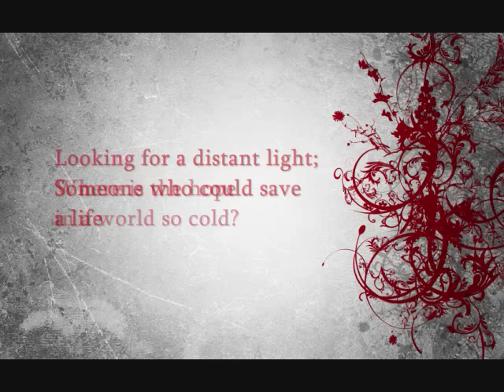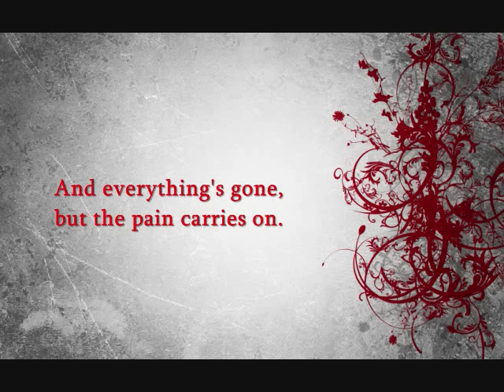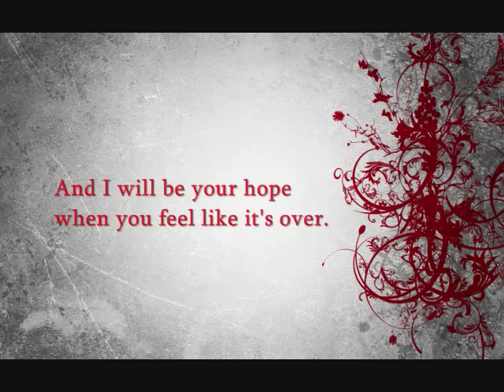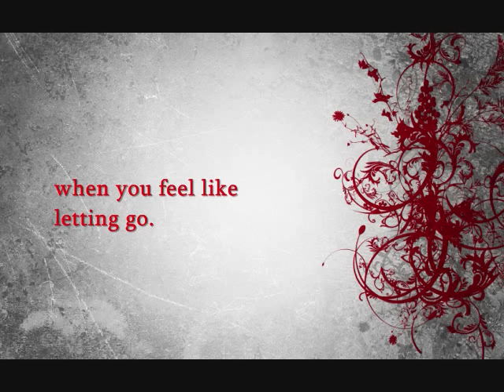"Not Alone" Lyrics - RED - Until We Have Faces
I love this song because it reminds me of what a loving and faithful God I serve. :)

Deuteronomy 31:6

"Not Alone" is copyrighted 2011 by Logansong Music (BMI)/EMI and Blackwood Music (BMI)

This is "Not Alone" from RED's new album "Until We Have Faces".